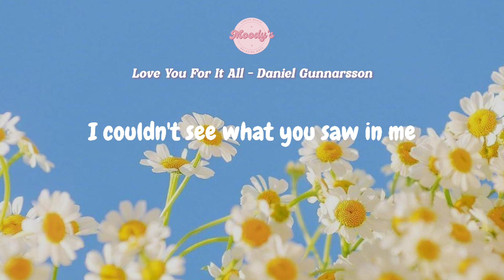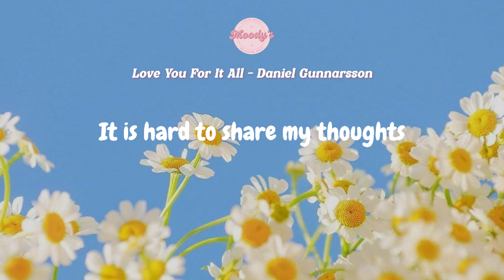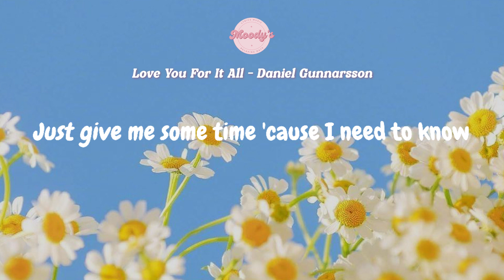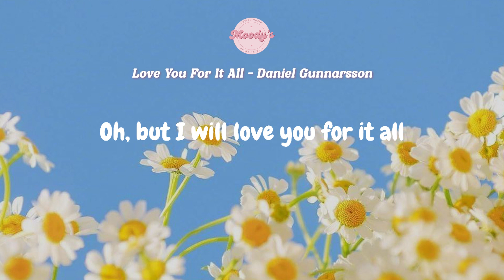Love You For It All - Daniel Gunnarsson【Lyrics】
𝑯𝒊 𝒈𝒖𝒚𝒔, 𝒆𝒗𝒆𝒓𝒚 𝒅𝒂𝒚 𝑰 𝒖𝒑𝒅𝒂𝒕𝒆 𝒕𝒉𝒆 𝒄𝒉𝒂𝒏𝒏𝒆𝒍 𝒍𝒚𝒓𝒊𝒄𝒔 𝒔𝒐𝒏𝒈𝒔 𝒇𝒐𝒓 𝒎𝒚 𝒔𝒖𝒃𝒔𝒄𝒓𝒊𝒃𝒆𝒓𝒔.
🎤𝒍𝒚𝒓𝒊𝒄𝒔
Love You For It All - Daniel Gunnarsson
I woke up in the middle of the night
Ooh-ooh, na-na-na
And I wondered how you always right
It gets me

I couldn't see what you saw in me
Ooh-ooh, na-na-na
But you showed me how to believe
Still gets me

When I look back, I can see you're hiding
Waiting for a moment to step in
And I'll never understand how you saw it coming
Oh, but I will love you for it all
Yeah, will love you for it all

It is hard to share my thoughts
Ooh-ooh, na-na-na
It's like cutting new wound in a bleeding heart
It gets me

But I know that you need it all
Ooh-ooh, na-na-na
Just give me some time 'cause I need to know
That you're staying, ooh

Oh, but I will love you for it all, hmm

Oh, and I'll never understand how you saw it coming